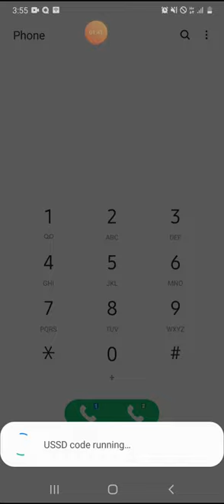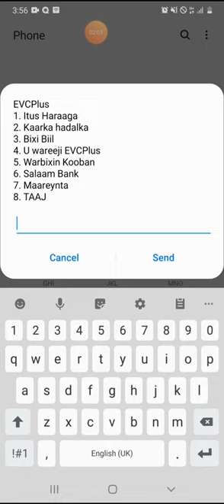Hormuud: Adeega Evc-plus iyo Qaab Cusub loo Gali karo Ogaada